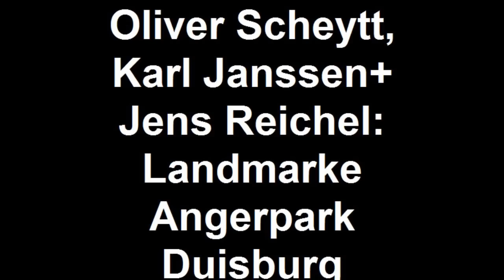Tiger and Turtle, Magic Mountain, Landmarke Angerpark Duisburg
Feierlich wurde am heutigen Dienstag, 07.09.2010 der Grundstein für die Landmarke "Tiger und Turtle, Magic Mountain" auf der etwa 30m hohen ehemaligen Schlackehalde im Angerpark Duisburg gelegt. Neben OB Sauerland waren der Geschäftsführer der Ruhr.2010, Oliver Scheytt, der Duisburger Kulturdezernent Karl Janssen und Dr. Jens Reichel, Geschäftsführer des Hauptsponsors HKM bei der feierlichen Zeremonie vor Ort. Wir sprachen mit Oliver Scheytt, Karl Janssen und Dr. Jens Reichelt über dieses neue Bauwerk der Künstlerin Heike Mutter und des Künstlers Ulrich Genth, das in den kommenden Monat im Duisburger Süden erstellt wird und weithin in das Ruhrgebiet sichtbar sein wird. Bei Tiger and Turtle, Magic Mountain handelt es sich um eine 18m hohe und auf ca. 200m begehbare Achterbahn, die zukünftig einen tollen Aussichtspunkt für die Besucher bieten wird. Hören und sehen Sie die folgenden Interviews.